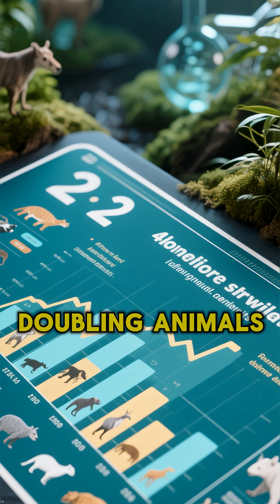Every Animal Just Doubled — Earth’s Ecosystem Breaks Next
What happens when every animal on Earth suddenly doubles at the same moment?
Not just pets. Not just wildlife. Every insect, every predator, every ocean giant.

This cinematic What If science short explores how a sudden global animal population explosion would push Earth’s ecosystem past its breaking point. What sounds like a healthier planet quickly turns into ecological chaos — overgrazed fields, violent competition, collapsing food chains, and environmental overload.

In this video, you’ll see:
• Why more animals does not mean more balance
• How food runs out when Earth’s carrying capacity is exceeded
• Why predators begin hunting each other
• How pollinators boom, then crash
• Why plants fail and rivers choke under waste
• How wildlife floods cities and farms collapse
• Why doubling animals actually accelerates extinction

This Shorts video shows only the beginning of the disaster.

👉 Watch the FULL documentary below to see which species survive, which go extinct, and how Earth really handles this biological overload.

Which species do you think adapts and survives this chaos?
And which one disappears forever?
Drop your guess in the comments.